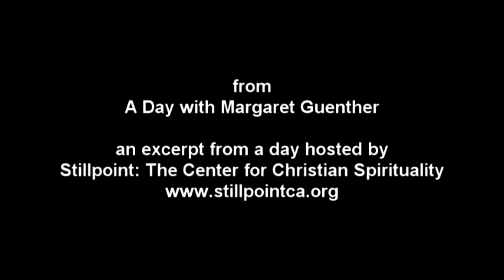Being a Contemplative in a Time-Pressured Society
Author, Spiritual Director, and grandmother Margaret Guenther speaks about living a committed spiritual life in the midst of a time-pressured world. This clip is an excerpt from "A Day With Margaret Guenther," a 3-hour DVD set available
Recorded at an event in her honor presented by Stillpoint: The Center for Christian Spirituality